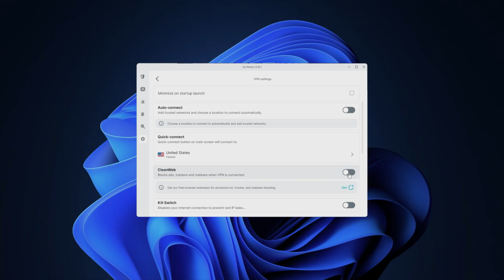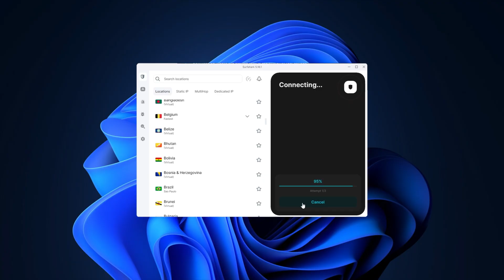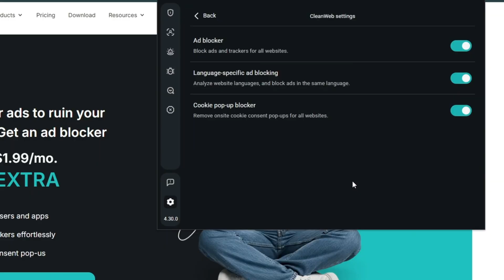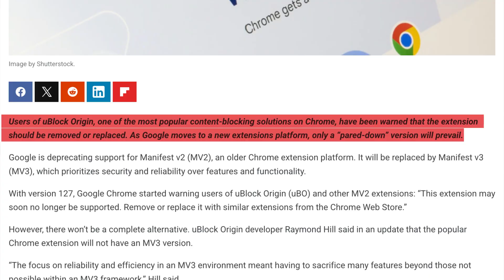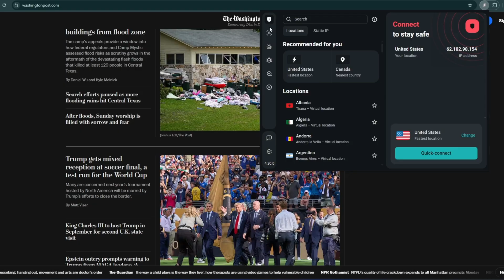Surfshark CleanWeb review | Is it the best ad blocker of 2026?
🧨 Get an actually EFFECTIVE ad blocker out there with a DISCOUNT! 🧨

In this Surfshark CleanWeb review, I’ll show you what it is, how it works, and even compare the two very different versions of it. Plus real-life tests, both my own and from the Cybernews research team.

This video was filmed with:
✅ Canon EOS 5D Mark IV.
✅ Canon EF 16–35mm.
✅ Focusrite Scarlett 2i2 Studio.

00:00 Intro
00:19 What is Surfshark CleanWeb?
00:39 Is Surfshark CleanWeb safe?
01:11 How does CleanWeb work?
01:23 How to use Surfshark CleanWeb
01:36 CleanWeb 2.0 capabilities
02:06 No more cookie requests!
02:21 Data breach alerts & malicious websites
02:35 CleanWeb 2.0 settings
02:52 My own CleanWeb testing results
03:23 Additional CleanWeb tests
03:45 CleanWeb vs Google Manifest V3
04:01 Surfsharh CleanWeb pricing
04:36 Is CleanWeb worth buying?
04:47 Conclusion